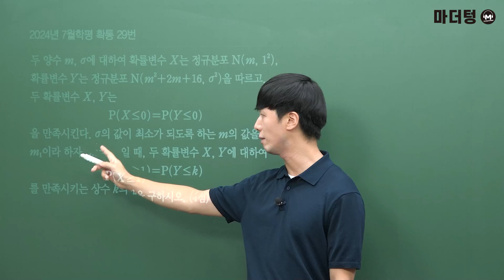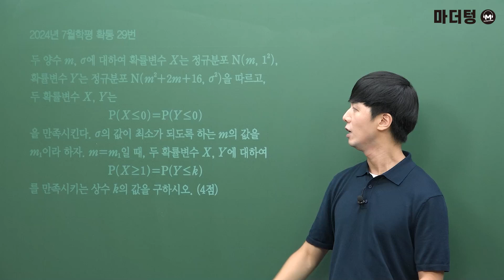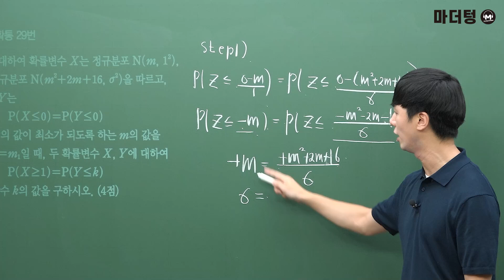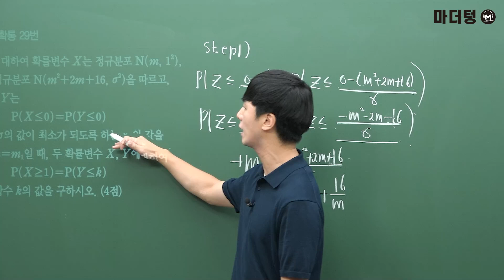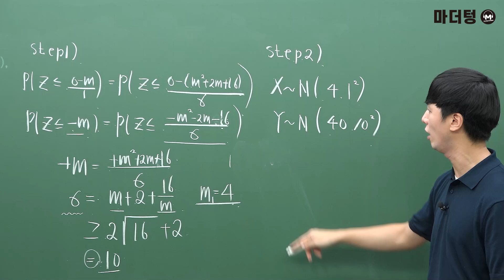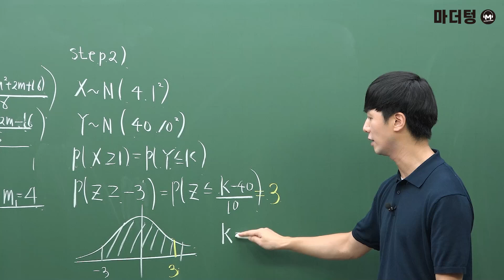마더텅 | 확률과 통계 | 2024년 7월 학평 확통 29번 (해설 : 손광현 선생님)